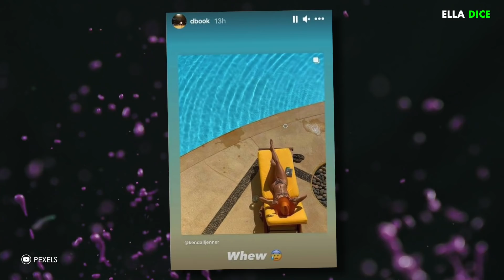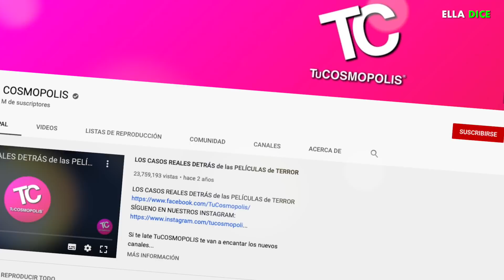KENDALL JENNER Y DEVIN BOOKER El Ex De JORDYN WOODS Confirman Su Romance Con "CANDENTE" COQUETEO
KENDALL JENNER Y DEVIN BOOKER El Ex De JORDYN WOODS Confirman Su Romance Con Un COQUETEO "CANDENTE"